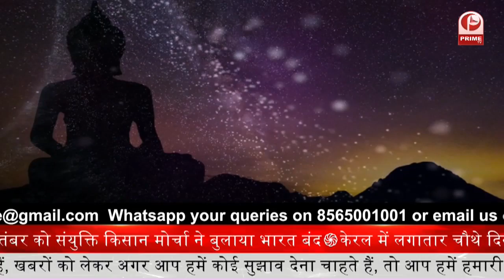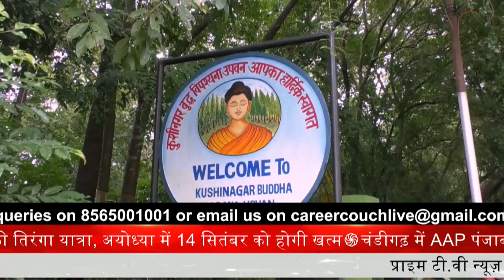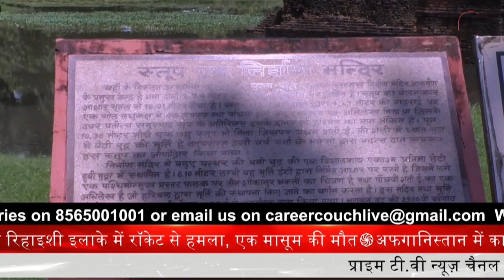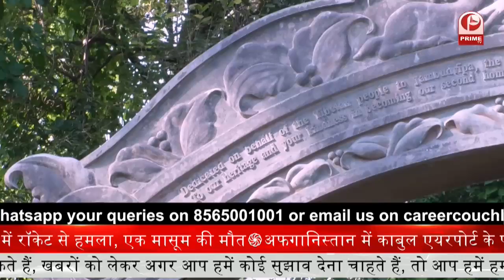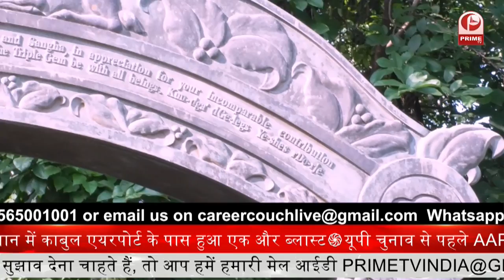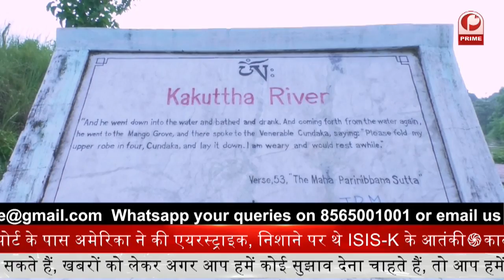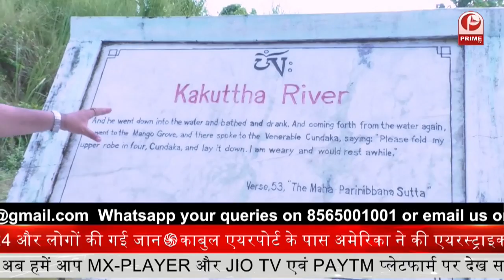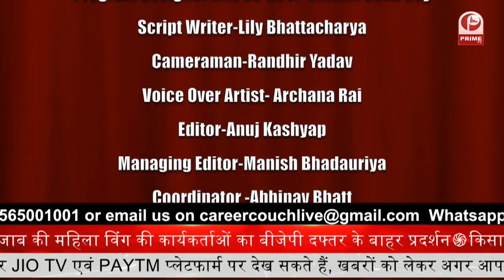Kushinagar - Special Tourism Story | Places to visit in kushinagar | Career Couch with Shubhankar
SpecialTourism Story of Kushinagar | Career Couch with Shubhankar || @PrimeTvIndia.
Career Couch with Shubhankar

This Sunday on Career Couch With Shubhankar, we are covering a Tourism special story of Kushinagar. We will be covering it's beauty, opportunities, developments, religiousconnect , historical relevance and Buddhism discipline.
Do watch today's episode on Prime TV News

Career Couch with Shubhankar, Tourism special story of Kushinagar || Prime Tv
Gautambuddha